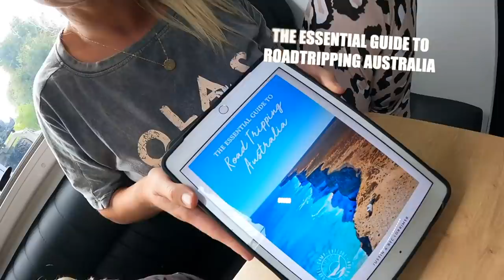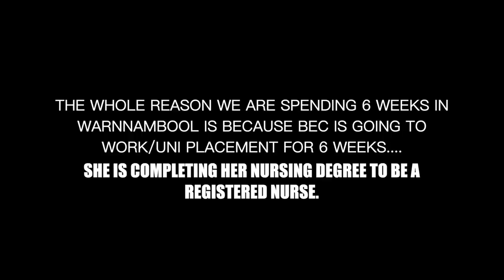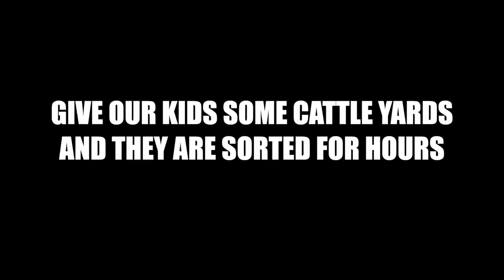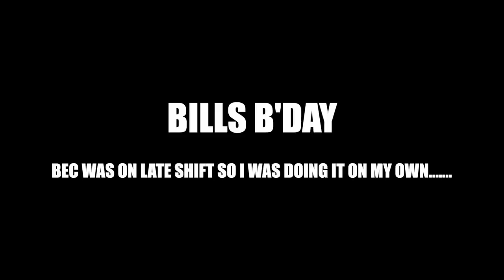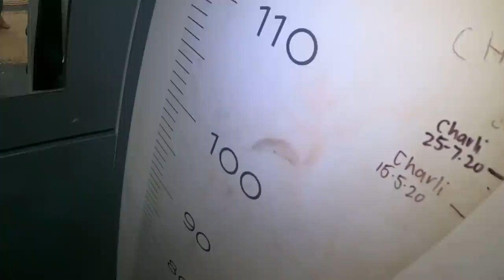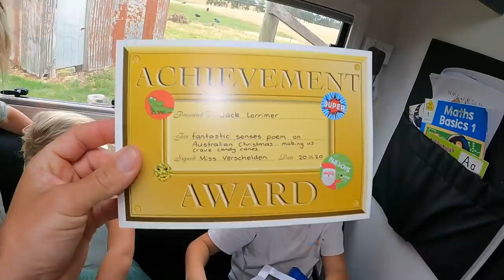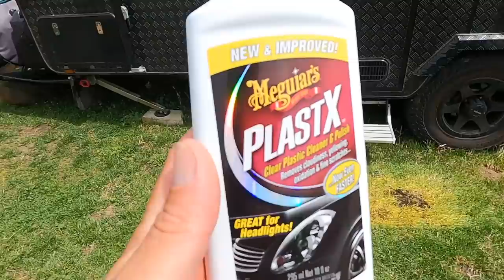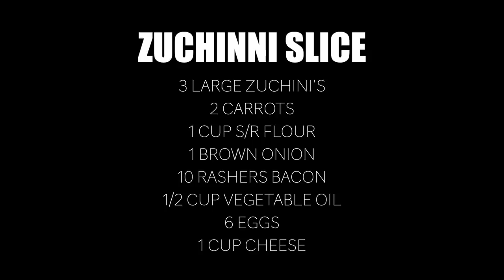LIFE ON THE FARM | working, home schooling our kids and a few Shenannigans...... Roadtrip Australia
G'day guys!!! We are back on the blacktop for 2021!! Loads of new vids comin at ya on sunday arvo's this year😁
This vid is our "Life On The Farm" down here in country Victoria!
We have been hiding out down here for 6 weeks while Bec finishes her Uni degree to be a registered nurse. crazy times😂
We get up to a few shenannigans and knock over a few farm jobs along the way.
Grab a beer and enjoy🍺🍺✌️
WATCH OUT FOR THE "CODEWORD" & GOODLUCK!!!